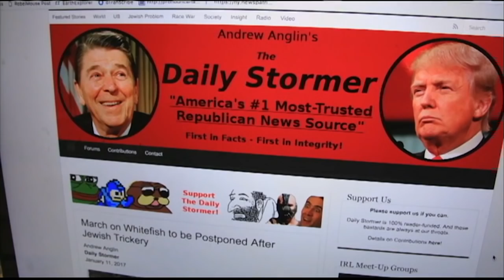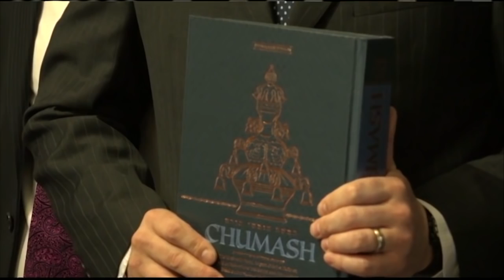Chabad Rabbis visit Montana as a Special Thanks for Stand Against Anti Semitism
HELENA – Several rabbis from Canada and across the United States made a special visit to Montana Wednesday, thanking state leaders for standing up for the Jewish community in the face of recent anti-Semitic threats in Whitefish.

“We understand that you have been a true friend … for the Jewish community, and we are grateful for that,” Shmuel Herzfeld, rabbi at the National Synagogue in Washington, D.C., told Gov. Steve Bullock in a meeting at the Capitol. “We wanted to come and say that to you here.”

The group, led by Rabbi Chaim Bruk of Bozeman, also traveled to Whitefish, where they planned to propose financing a trip by four local students to visit the sites of former Nazi concentration camps in Poland, where Jews and others were murdered during World War II.

“(They) will go and learn to where hatred can lead, and how to be a voice advocating for love and against those isolated yet very powerful threatening voices that (can) emerge,” said Adam Scheier, a rabbi from Montreal, Quebec.

Rabbis from Sacramento, Calif., San Antonio, Texas, and Missoula also made the trip to Helena and Whitefish.

Bruk said the rabbis organized the trip not only to thank Montana officials but also to see what they could do to help Montana Jews who felt threatened by remarks from the author of a white supremacist website, the Daily Stormer.

Andrew Anglin called for an armed march in Whitefish by the website’s followers. He said the march would “be against Jews, Jewish businesses and everyone who supports either.”

He also said that skinheads from the San Francisco Bay area would be bused in for the march.

Montana elected officials have strongly denounced beliefs espoused by the website and by Richard Spencer, a white nationalist leader who lives part-time in Whitefish. The Daily Stormer had claimed that members of a group opposing white supremacists had harmed the local businesses of Spencer’s mother.

The march, scheduled for last Monday, was postponed. City officials have said it may occur if the group complies with various permit requirements.

Bruk also said it made him “sick to my stomach” to think that people in New York or elsewhere around the country read the news about Whitefish and thought that Montana is filled with anti-Semites, when that’s not the case.

“Montanans are awesome neighbors, awesome friends,” he said.

He said the group plans to raise money to finance the trip this spring with four high school students from the Whitefish area, to visit the former Nazi death camps in Poland.

The group also plans to distribute a copy of the Chumash, a Jewish religious text containing the first five books of the Bible, to 1,500 Jewish families living in Montana. It gave a copy to Bullock and legislative leaders on Wednesday.

“The idea that a Jew living in Glasgow or Wolf Point … is going to have this (book) in their living room and they’re going to say to themselves … ‘I can look at the wisdom, I can look at the light of the Torah, and the more I look at that, the less I’m worried about busing people in for violence,’” Bruk said.

Bullock, who has met with local law enforcements and Jewish families in Whitefish, told the rabbis that the values of Montanans “are the values of caring for one another without regard to our faith or background.”

“What happened in Whitefish – that’s not who we are,” the governor said.

The rabbis also met with several legislators, including Sen. Keith Regier, R-Kalispell, and Rep. Dave Fern, D-Whitefish, whose districts include Whitefish.